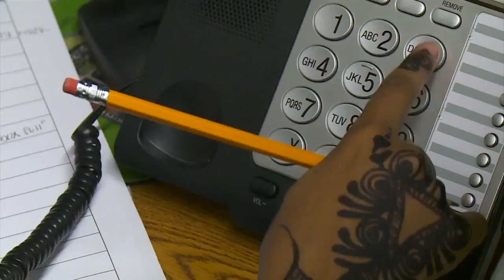Internship Program Growing In Cedar Riverside Neighborhood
Students in one Minneapolis neighborhood say their summer jobs are about more than making a little money, Nina Moini reports. WCCO 4 News at 6 - July 21, 2015